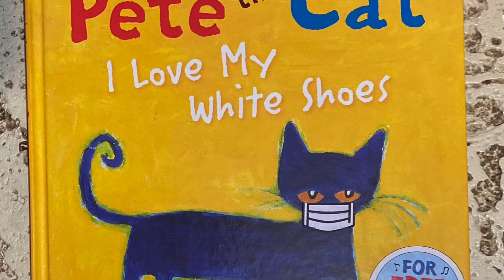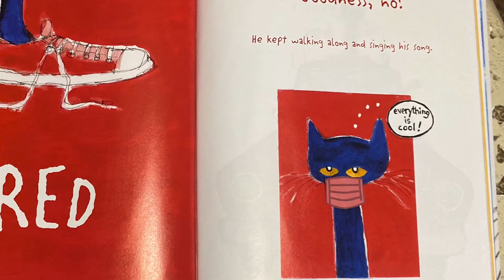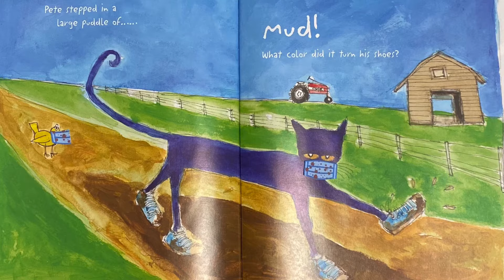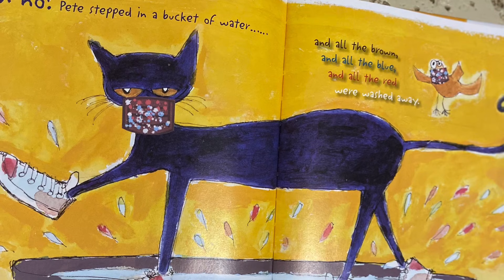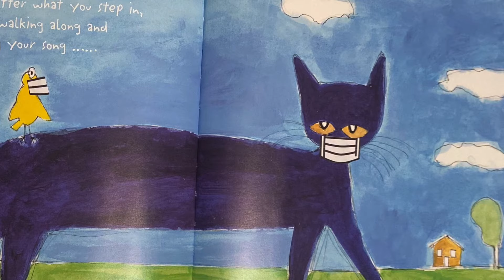“Pete the Cat I Love My White Mask” adapted by the BenAnna Band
"Pete the Cat I Love My White Shoes" by Eric Litwin
**we do not own the book or song**
Recorded and Mixed by Ryan Moyer
Adapted by the BenAnna Band

We love "Pete the Cat I Love My White MASK" because it not only normalizes wearing a mask but the hook of the book is "Did Pete cry? Goodness no!" Experiencing these moments of resiliency with Pete helps to create a positive attachment to an accessory that might feel new and even strange at first, but can help to teach children how applying kindness and consideration can make the world a safer, healthier place.

Along with these goals of reinforcing new safety protocol behaviors, we also sought to address cognitive goal areas such as color recognition, pattern recognition/sequencing, and short term memory recall. To musically emphasize these growth moments and encourage opportunities to sing/read along, we recorded "gang vocals" to simulate a classroom participating in this storytime experience together.